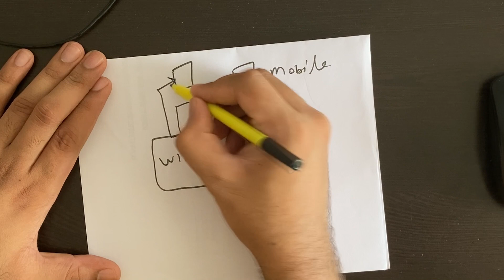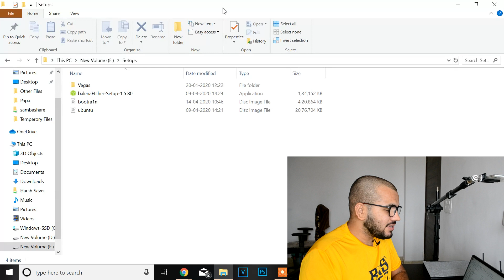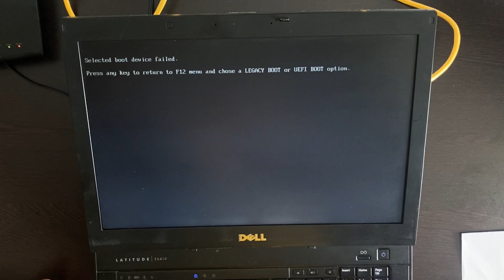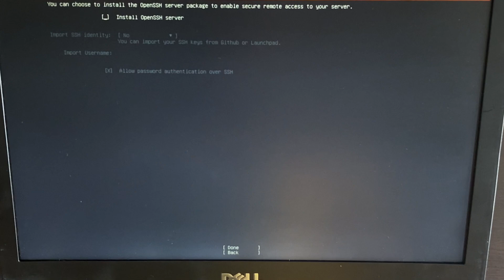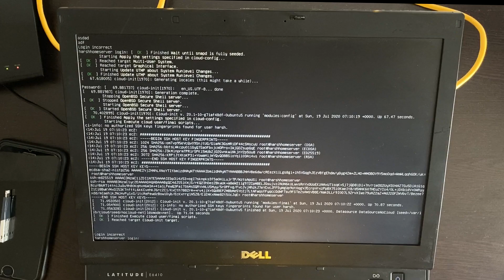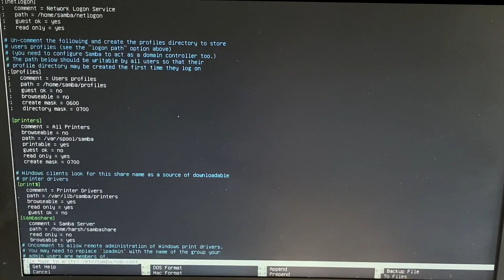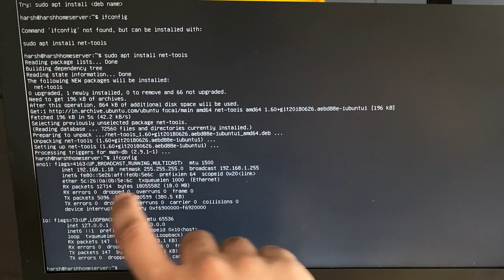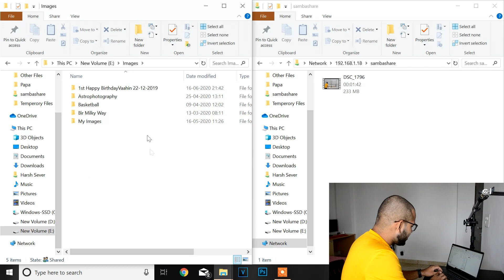Make a Home Cloud Server with old Laptop easily at home! Ubuntu Server FULL SETUP + Samba server!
in this video I showed you how to create your very own local cloud server using an old laptop at home very easily for this tutorial I used the ubuntu server. Ubuntu server is extremely light weight and runs about on any medium or sometimes low-level pc, there a lot of advantages of having a server at home!

Link to buy the laptop i am currently using
Lenovo Ideapad S540 8th Gen Intel Core i5 14-inch FHD Thin and Light Laptop (8GB/1TB SSD/Windows 10/MS Office/2GB NVIDIA MX250 Graphics/Mineral Grey/1.5Kg)

Link to other Variants -

Link 1

Link 2

Link 3

Link to Buy IdeaPad 310 (not good in 2020)